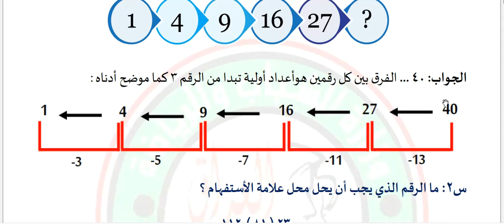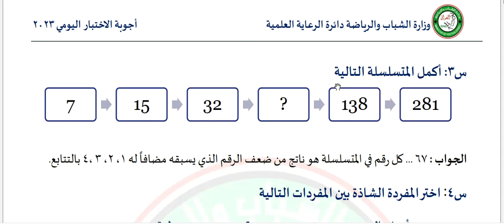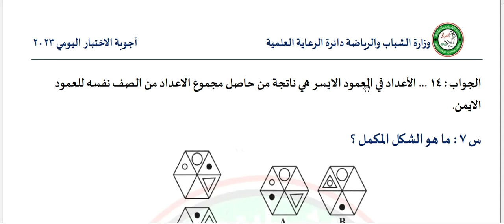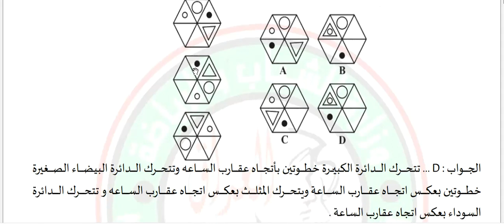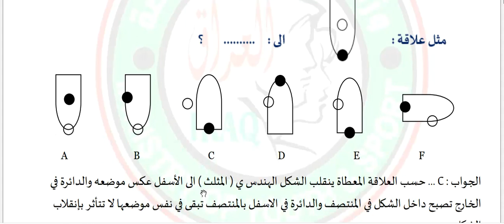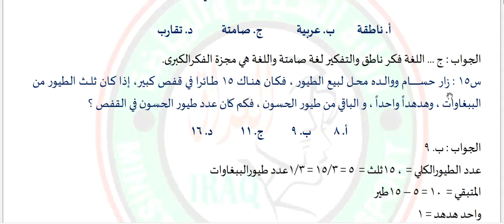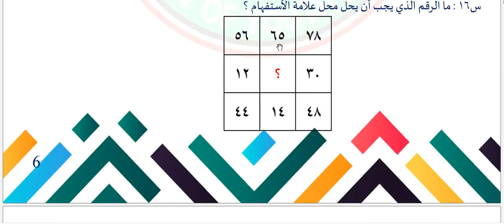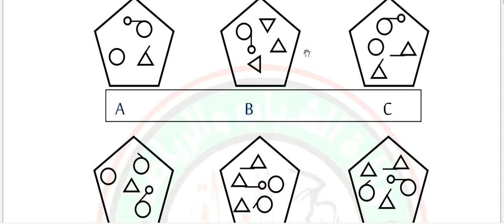اجوبة الاختبار اليومي 10 6 2023